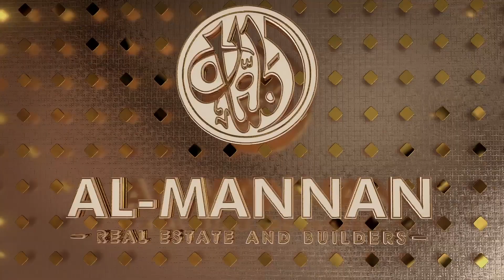Bahria Town Karachi 2 | BTK-2 Launching Date | Commercial & Residential Plots in Bahria Town Karachi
Bahria Town Karachi 2 | BTK-2 Launching Soon | Commercial & Residential Plots in Bahria Town Karachi